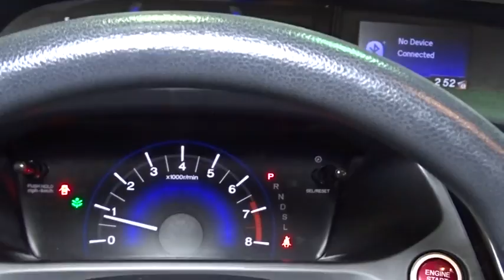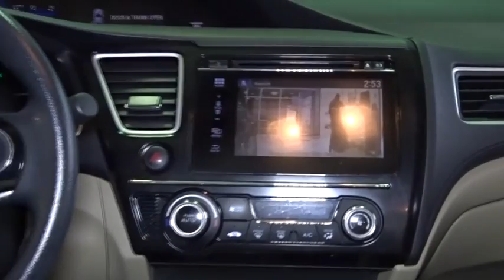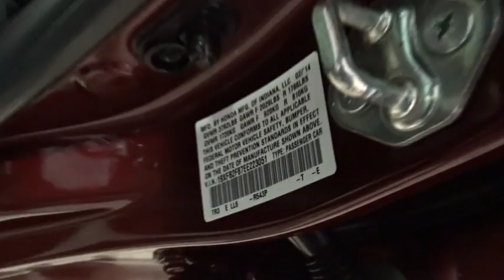2014 Honda Civic Woodside, Queens, Manhattan, Whitestone, Brooklyn, NY 169039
2014 Honda Civic

Paragon Honda
57-02 Northern Blvd